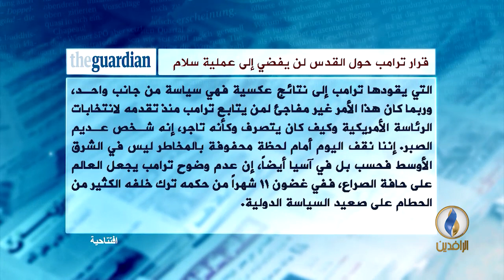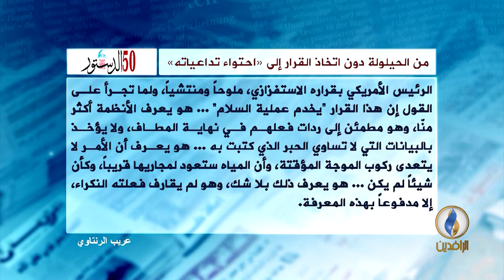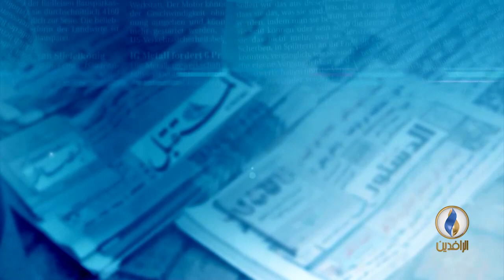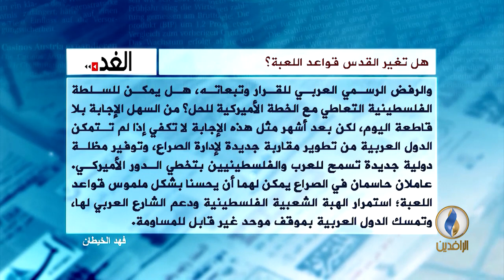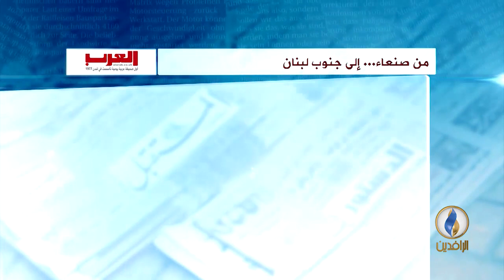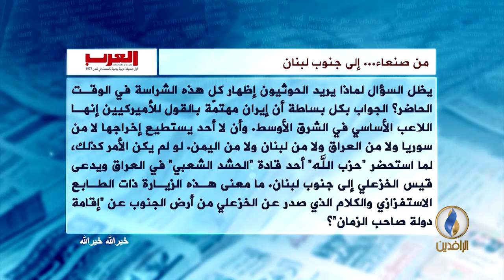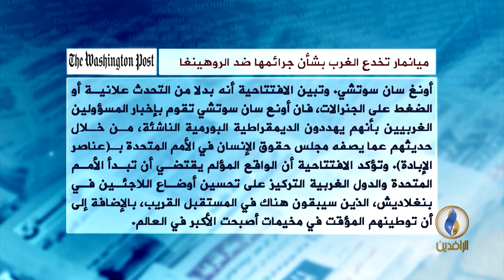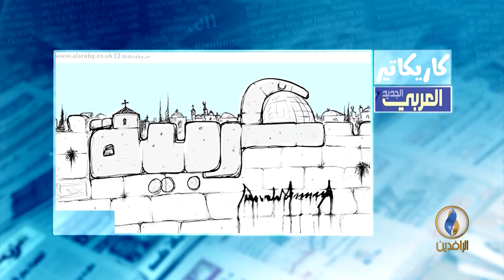صدى_الأقلام .. 11-12-2017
تقديم :
نياز نهاد